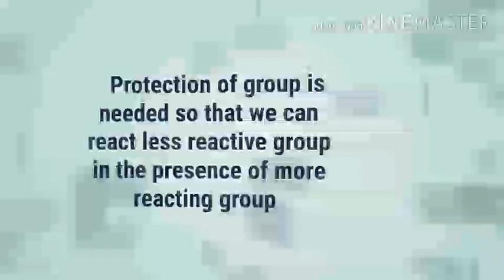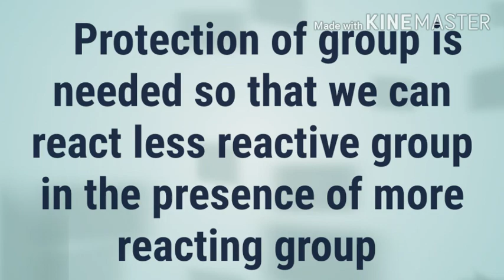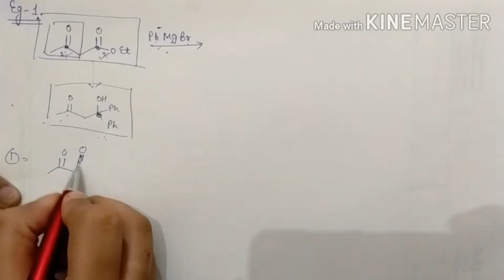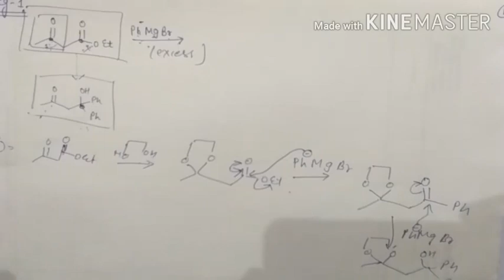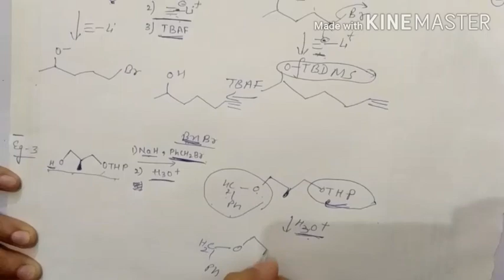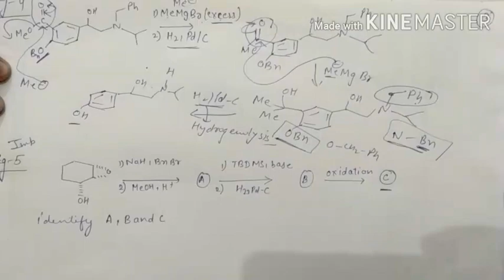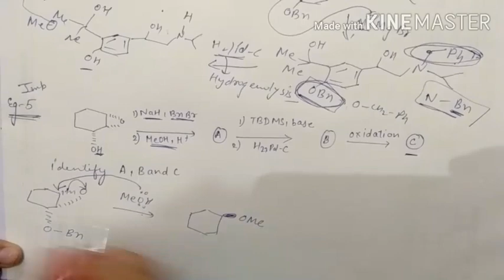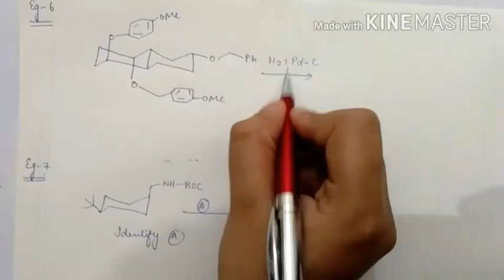Part :3_PYQ with Concept_Protection and deprotection of various Functional groups_CSIR NET_JAM_MSc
Prof Sheetal
S.D (P.G) College, panipat

This video is very much helpful for the students who are preparing for CSIR NET exam ,IIT JAM , and for M.Sc entrance exam of different universities..

In this video we discuss the Various ques related to protection and deprotection  of functional groups.